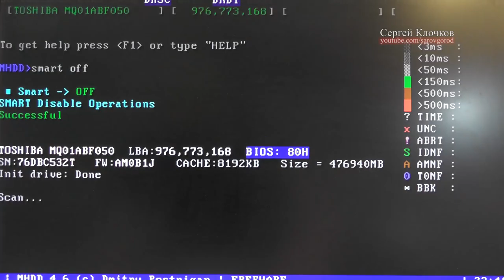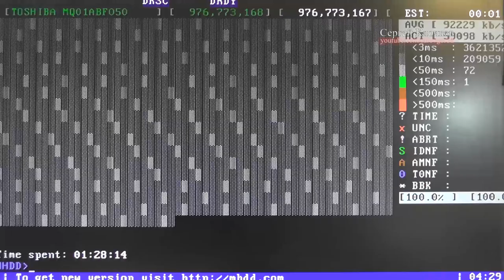Зависает Windows бэдблоки